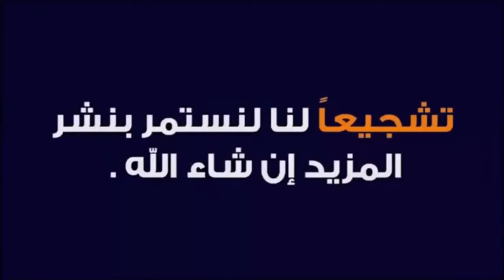عصفير جميلة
عصفير وبغبغان عالم الحيوان :المفترسة اسد اليف( اسد مفترس) نمر قرود زرافة; كلب @قط نمسة ديب خنزير? بري جموس بري بقرة فيل* نعامة! عصفير زاب تعلب قط اليف صقور 1نسور% غزال جرو افعاي طيور برية تمساح +قط بري ديب نمر اسود $ببجي?كريشنا¶افلام اجنبي افلام عربي مقاطع فديو Aاكسن BرمنسسيQاغاني اجنبيWاغاني عربيEافلام مصريRYافلام هندي YUIOPافلام خليجيةASDFGHJKLÑافلام امريكيZXCVBNM قران كريمqwertyuiopاغاني جديدةasdfghjklñافلام جديدةzxcvbnmافلام سوري موويل افلام مصري الديزل 🐅مسلسل نسل الاغراب. فلم كريشنا الجزء3. مسلسلات جديدة افلام اكشن جديدة اجنبي امريكي فرنسي الماني يباني. اتمنا لكم مشهدا ممتعا@Animal_Channel